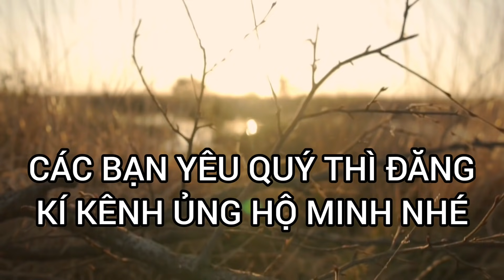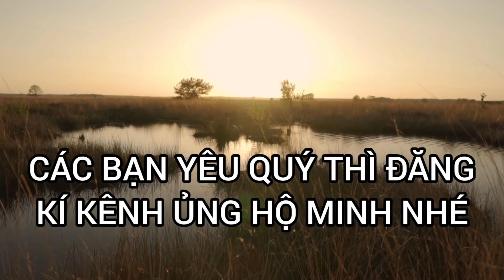MINH LẠI XA GIA ĐÌNH | BỮA CƠM TỐI NHÀ - CÚ ĐẤM THÉP TV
Minh về thăm ba mẹ và bà ngoại có vài tiếng rồi quay trở về nhà Cú Đấm Thép để làm tiếp thôi mọi người ạ. Mong cho dịch mau qua để mọi người có thể trở về thăm nhà và ăn bữa cơm với gia đình.

📍Tác giả: Huỳnh Tấn Minh Oficial

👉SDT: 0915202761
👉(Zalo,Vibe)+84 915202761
👉Địa Chỉ: Thôn Thiện Đức.Xã Phước Ninh.Huyện Thuận Nam.Tỉnh Ninh Thuận
© Bản quyền thuộc về Huỳnh Tấn Minh
© Copyright by Huỳnh Tấn Minh Official ☞ " Do not Reup"